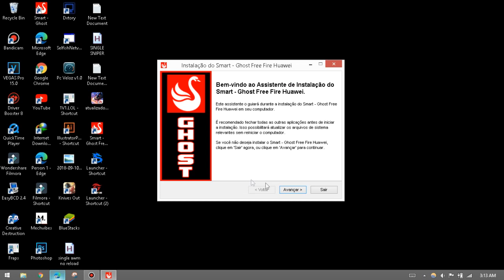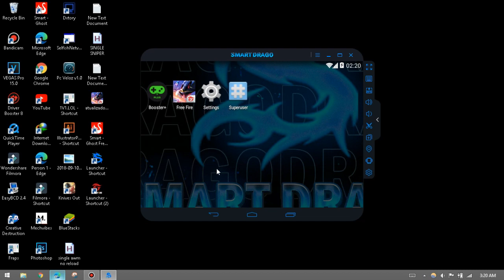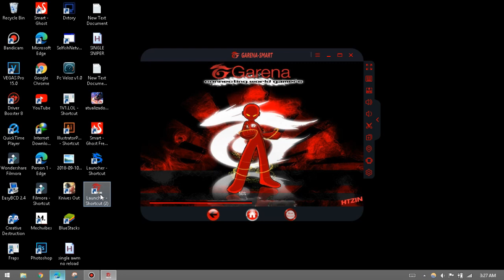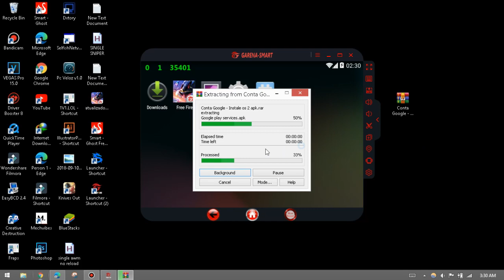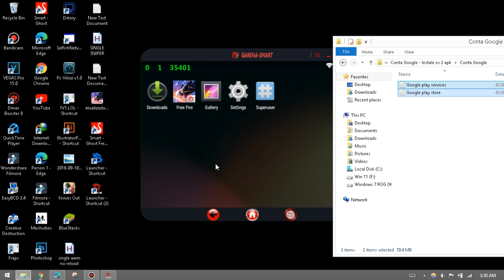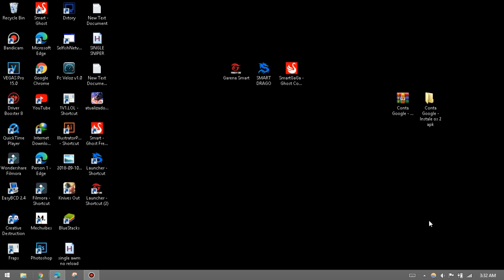Best Version Smartgaga With Update Free Fire أفضل و أخف نسخ سمارت غاغا جاهزة مع التحديث الجديد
MY CONFIG:
CORE 2 DUO T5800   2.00 GHz
3 GB RAM
RADEON HD 3430
MONITEUR: 1360*768

التحميل في أول تلعيق

Tags Ignore

1.Garena Free Fire Indonesia
2.Garena Free Fire Brazil
3.Garena Free Fire Brasil
4.Garena Free Fire India
5.Garena Free Fire Singapore
6.Garena Free Fire Thailand